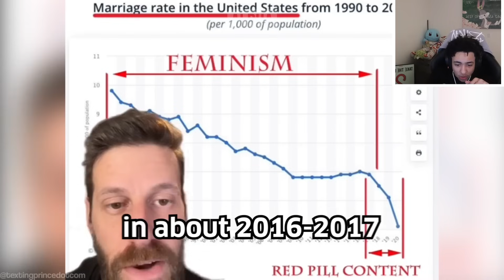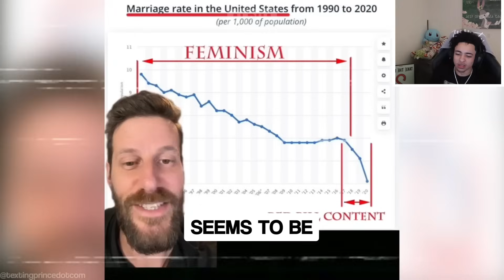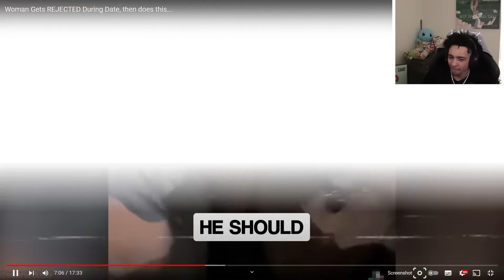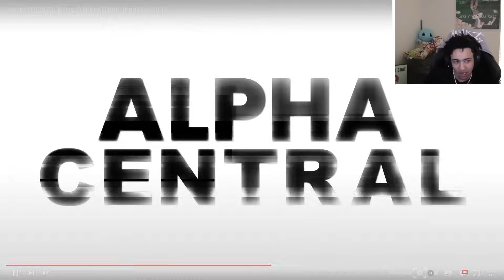When Men REJECT OF Girls…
Fabss
bsyfabss
Fabss Live
Fabss Plug